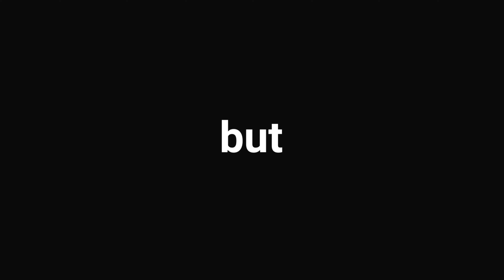Rhythmic Typography Stomp Opener After Effects Template ll Tech BURNed ll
Rhythmic Typography Stomp Opener is here! Kinetic text with black white background stylized for famous Apple iPhone 7 black-white promo. Catchy rhythm and your story in text synced with stomp music.
Download this After Effects template on Videohive.

*NOTE: Adobe After Effects needed